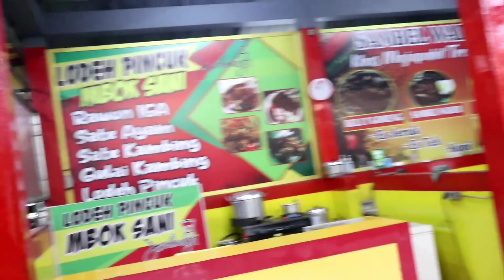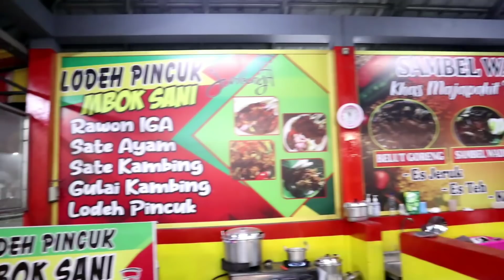MANTAP,,, MBAH PRI HABIS 2 PORSI MAKANAN DI REST AREA KRIAN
PENGOBATAN MBAH PRI

Alamat: Dsn. Taman Sari, Ds. Dadapan, Kec. Ngronggot, Kab. Nganjuk

Bagi yang datang ke tempat tanpa adanya konfirmasi pendaftaran dari pihak Panitia, maka Panitia tidak bisa memastikan kapan waktu Pengobatannya.

Administrasi 500Rb